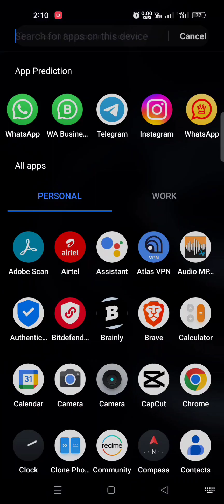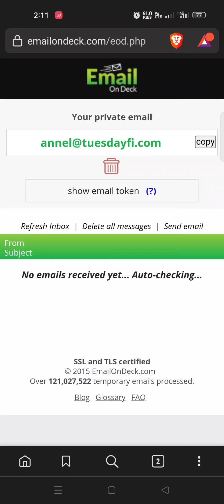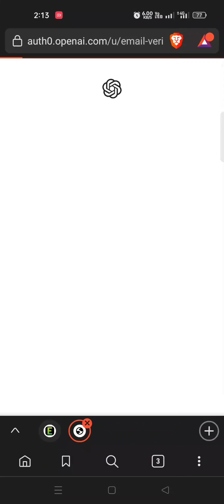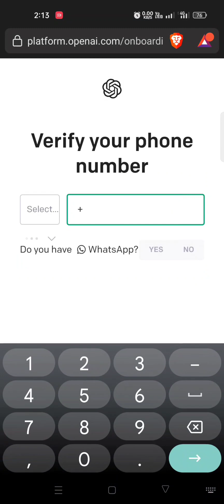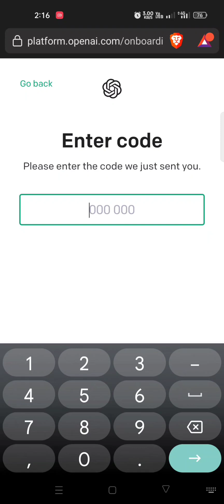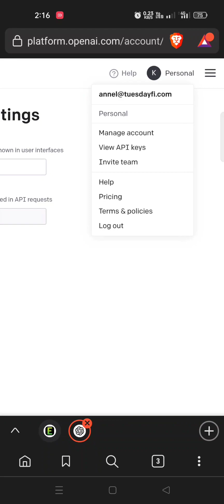How to Create CHATGPT account without phone number || Chatgpt unlimited Accounts kaise banaye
How to make Chatgpt | OPEN AI | unlimited Account | API keys | Free phone number verification.

_keywords_ -
chatgpt account making,
making a chatbot account,
chatgpt create account without phone number,
chatgpt account create zia geek,
how to make 2 accounts,
how to make 2 channels on 1 account,
chatgpt account create 2023,